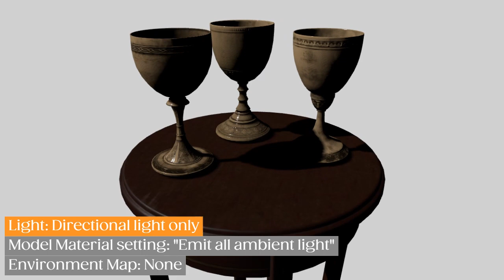Skybox Extension v0.0.2 – New Environment Map Feature for GDevelop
🧩 Skybox Extension for GDevelop Built-in 3D

Discover the new Environment Map feature in Skybox Extension v0.0.2 for GDevelop!
This update lets you add realistic lighting and reflections to your 3D scenes using a skybox.

☕ If you enjoy this extension please consider supporting me to maintain this extension. Thank you 😄